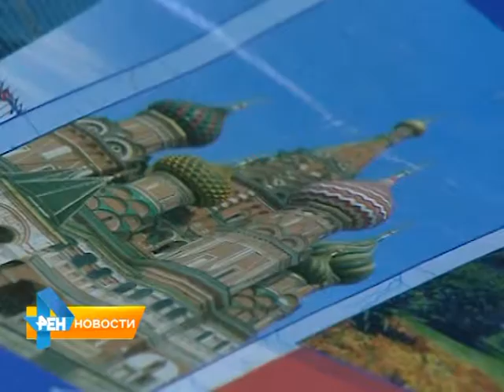Урок истории и мужества прошел в лицее №4 Волжского района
Его организатор - преподаватель истории учебного учреждения Альфия Суркина. Она - одна из тех, кто участвует в конкурсе "Лучший городской учитель истории". Напомним, он проводится по инициативе депутата Госдумы Николая Панкова. Подробности в нашем следующем материале от 13 ноября 2015 года.